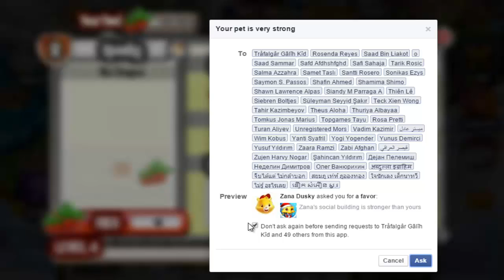Snow Adventure Islan In Dragon City Episode 5